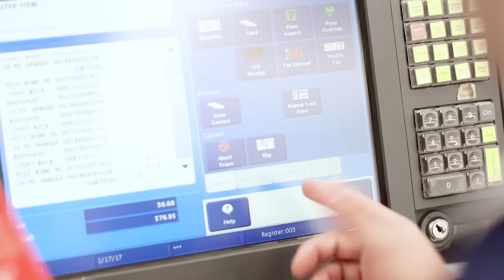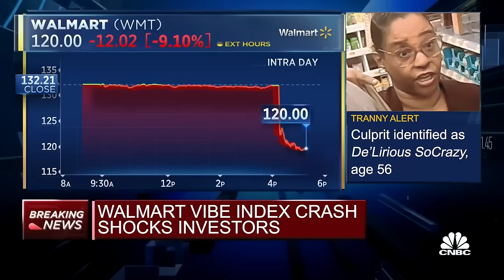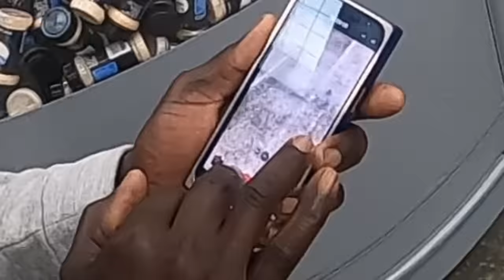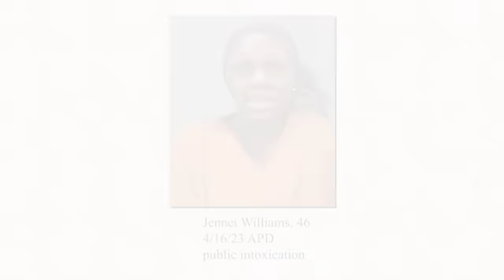Frank Hassle: Vibe Check Walmart Mission